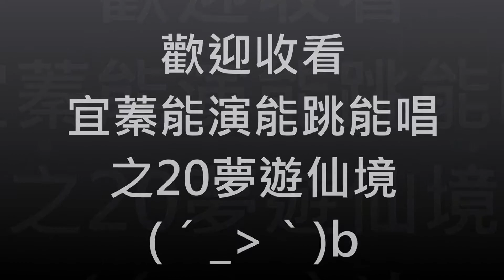Happy 20 Birthday to 51Jen